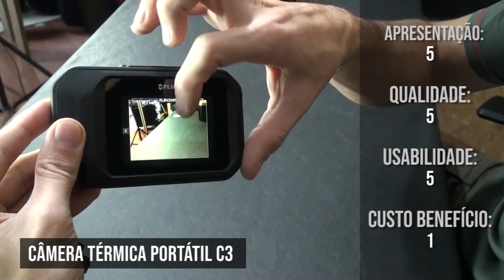Unboxing thermal da semana! - Setor 7 Ep.72